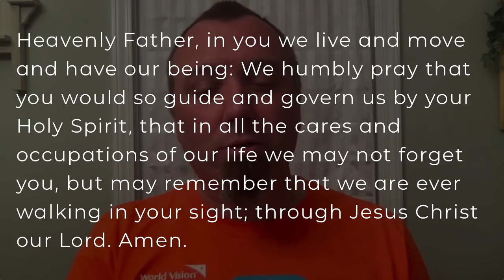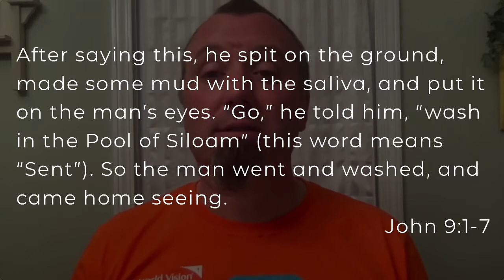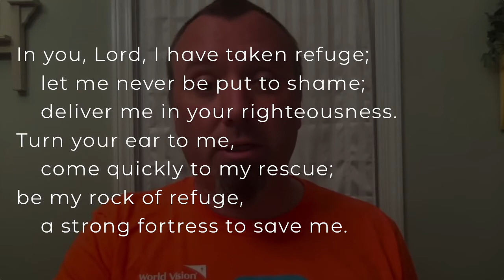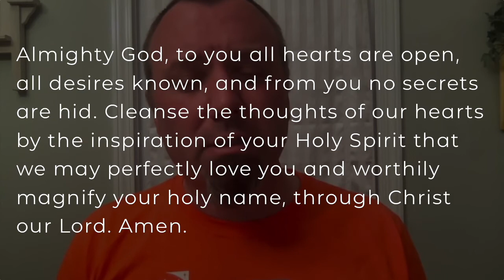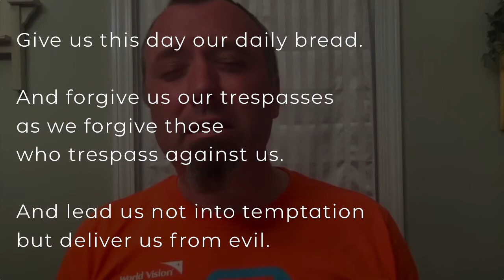Daily Prayer - March 22, 2021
Welcome to our time of daily prayer, offered every Monday-Friday! We'd love to pray for you

To join the Global 6k for World Water Day, visit Valpo6k.com.